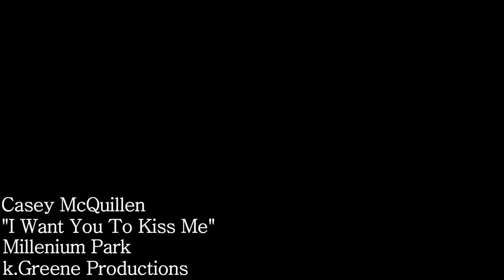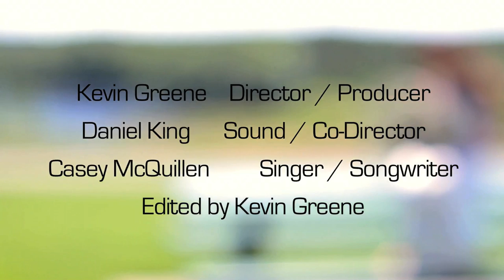"I Want You To Kiss Me" (Official Music Video) - Original Song by Casey McQuillen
Hey guys! I'm really excited to share my first ever music video to my new original song "I Want You To Kiss Me"!

Lyrics:
When I say "I had a good time tonight"
I mean, "Your eyes are beautiful
 And I think my hand might fit in yours
 So pull me in, pull me in"

When I say "Thanks for walking me home"
I mean, "How do you exist?"
When I say, "Ok...goodnight"
I want you to kiss me, want you to kiss me, want you to kiss me

Underneath the street lamp
Next to my apartment
Long after the cabs have all gone home

Baby, look the moons out
Shining on what we found
Time is running low
I want you to kiss me, I want you to kiss me, I want you to kiss me

So carve our names on that tree
And don't resist the butterflies
Waste our days at the beach
And pull me in, pull me in

We'll walk along the riverbeds
And talk until I fall asleep
Baby you remember when
You first kissed me, first kissed me, first kissed me

Chorus

When I say, "I'm cold," I want you to hold me
Say "I'm fine," I'm probably not
And if I say that I love you
That means I probably do

Chorus 2x